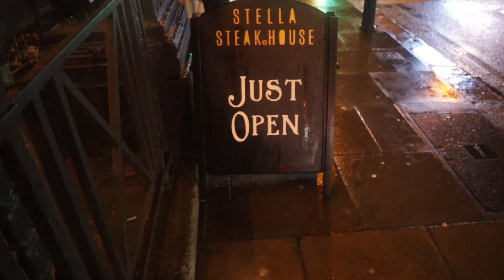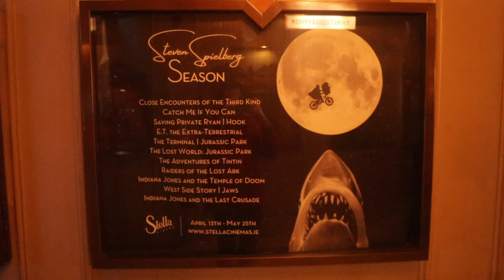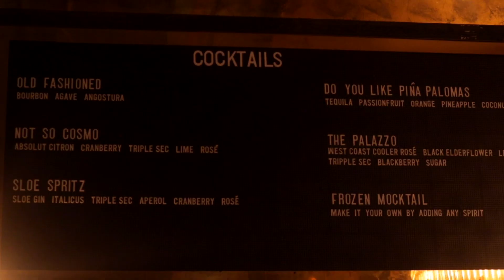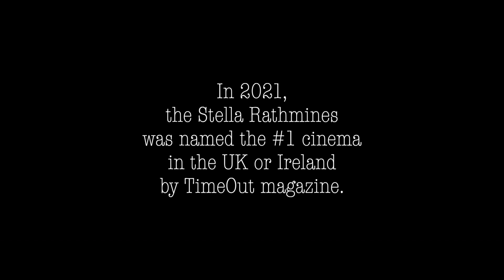The Stella Cinema: A Cultural Institution (Short Documentary)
Short documentary about the Stella Cinema in Rathmines. Produced as a final-year assignment for Film & Creative Media at Dublin Business School. Special thanks to the cinema staff and manager Karl Geraghty for their co-operation.